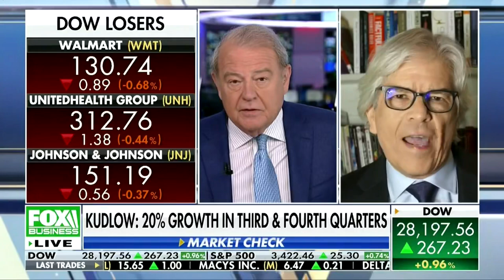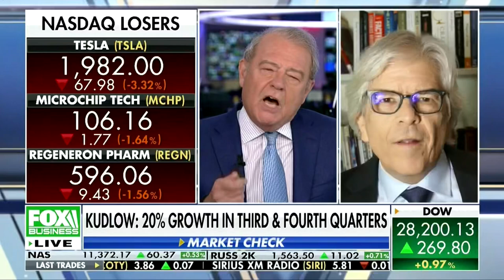Fox Business host objects after Paul Romer calls Trump advisers 'liars for hire'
via Fox Business